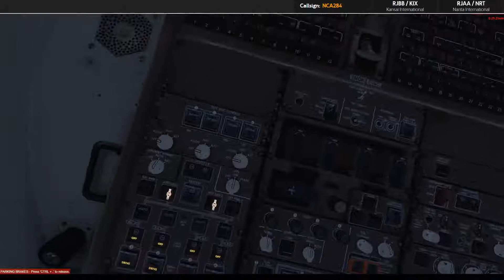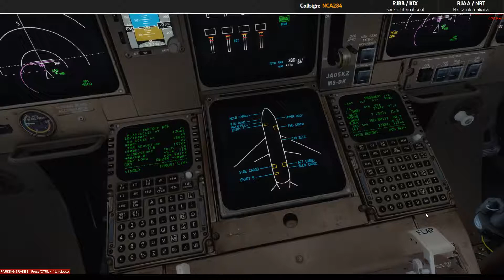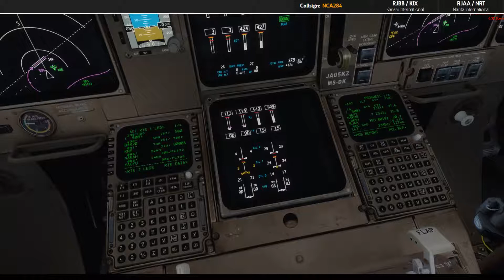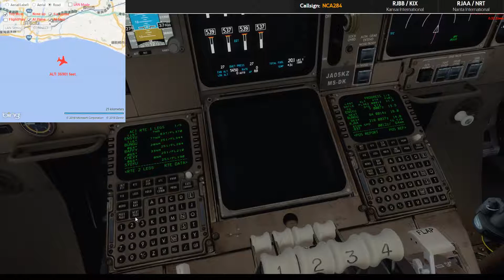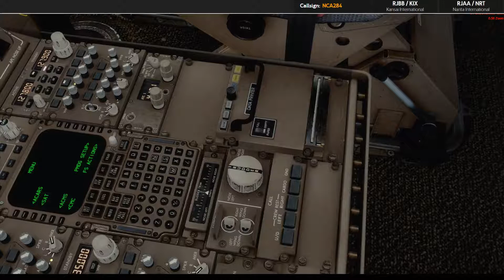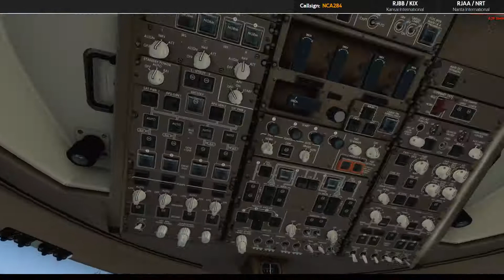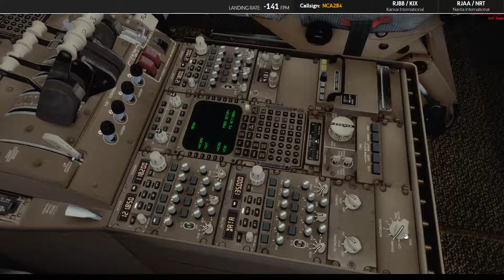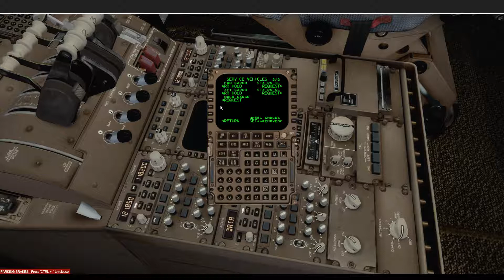[P3D V4.1] RJBB(関西) - RJAA(成田)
Add on
PMDG747,PMDG777,PMDG737
AerosoftA320,Aerosoft CRJ-700
FTX Global Base,FTX Global Vector,and free tools
GSX
PRO-ATC-X
Active Sky 2016 (AS16)+ASCA
ENVTEX+ENVSHADE
PrecipitFX
Chaseplane